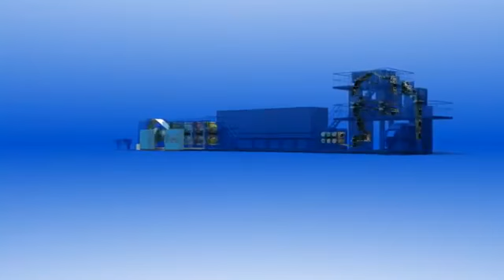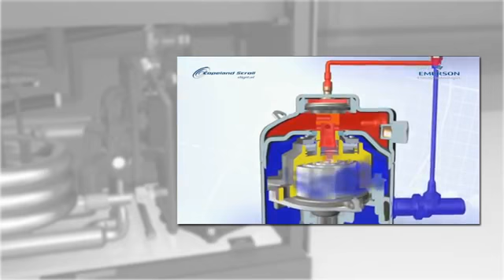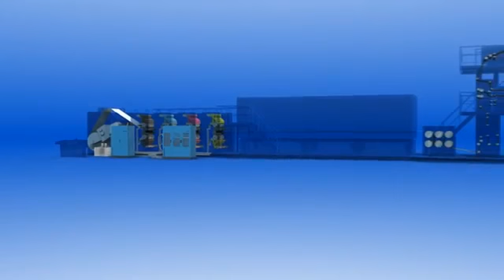Delta d Eco vochtwaterbereiding van Technotrans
De Delta serie is geschikt voor coldset- en heatsetrotatie. Diverse uitvoeringen leverbaar voor vochtwater, inktwerkkoeling, filtratie, etc. Kijk voor meer informatie op of